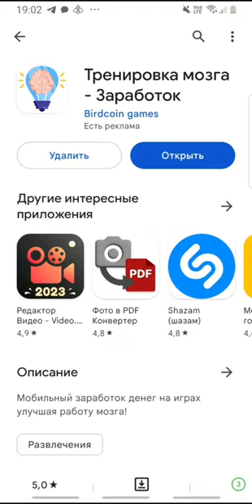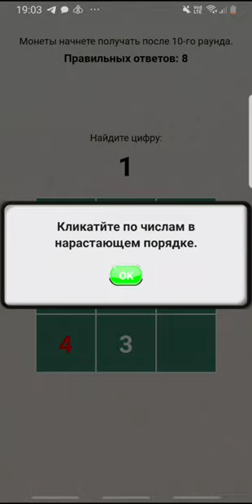Новая игра ЗАРАБОТОК Тренировка мозга покупка вышек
Ещё одна игра с вышками нефти!
Если вам нужно починить телефон в Москве- пишите!